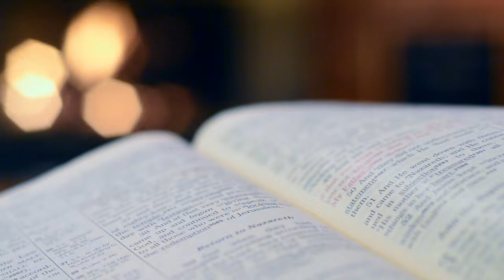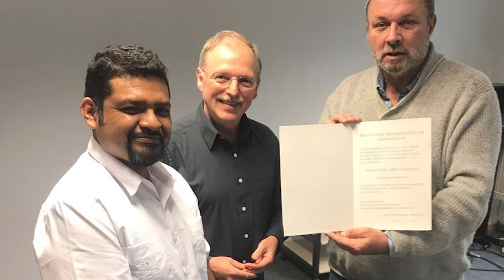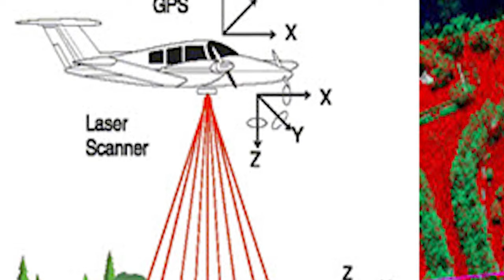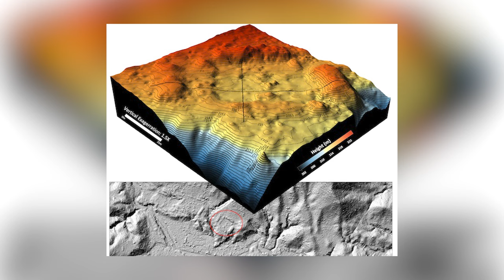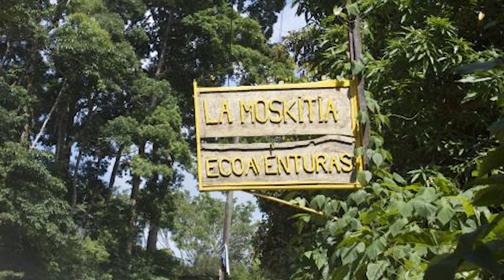LOST CITY of the Monkey God | Ancient Civilizations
In the dense, uncharted jungles of Honduras’ La Mosquitia jungle, a team of fearless archaeologists embarked on a quest to find the legendary “Lost City of the Monkey God.” Guided by ancient myths of a mystical “White City of the Monkey God,” these archaeological explorers, armed with passion and courage, uncovered the hidden remnants of a lost civilization swallowed by time and memory. Once thriving, this lost city or ‘Kaha Kamasa,’ now exists only in faint echoes and whispers, far removed from the glorious pages of history.